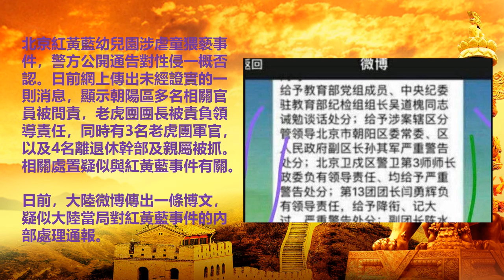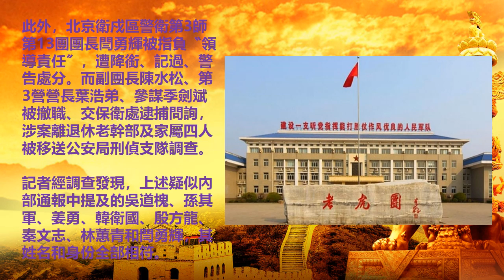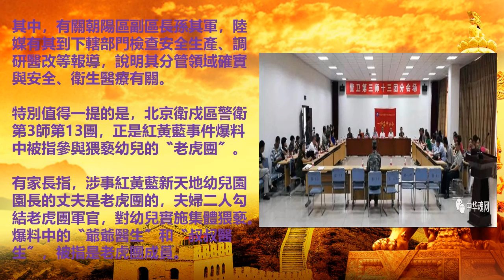紅黃藍事件再反轉，老虎團多人遭處置